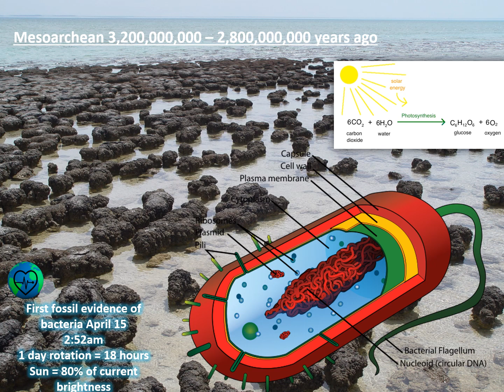App_Mesoarchean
Mesoarchean Clip